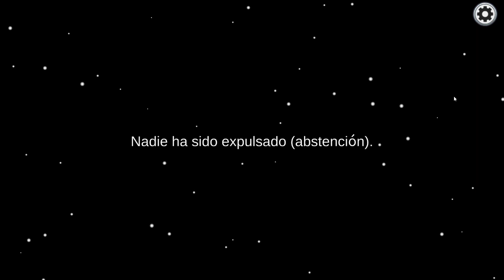Un pocero cantoso